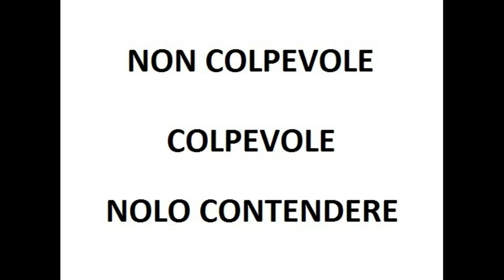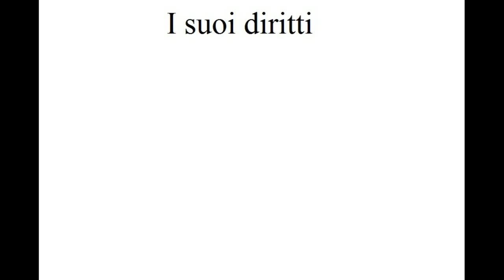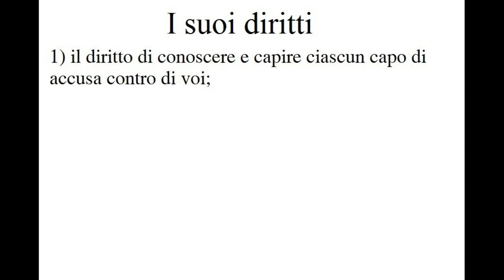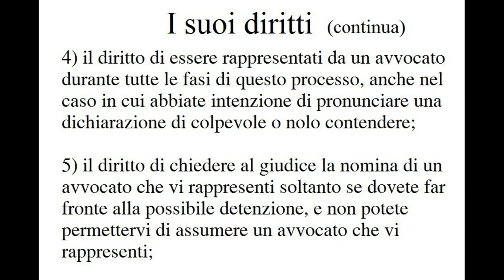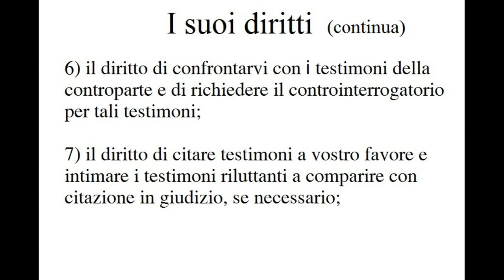Constitutional Rights Video - Italian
Cleveland Municipal Court